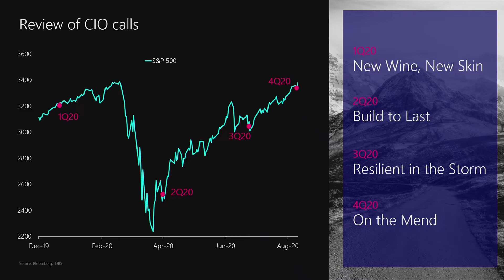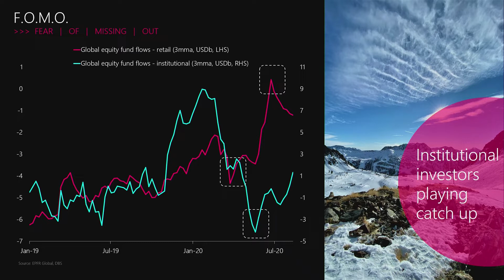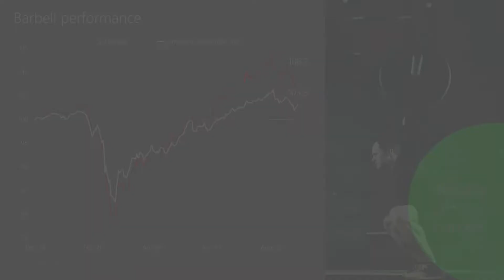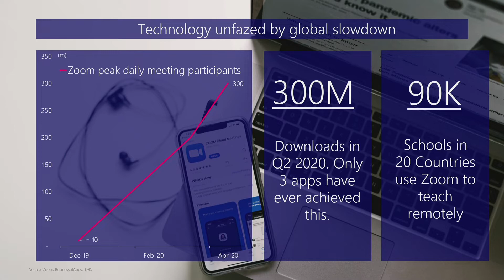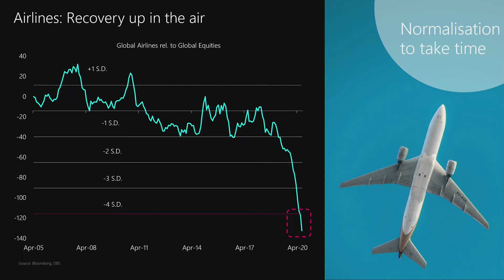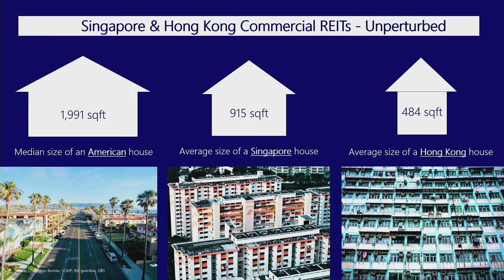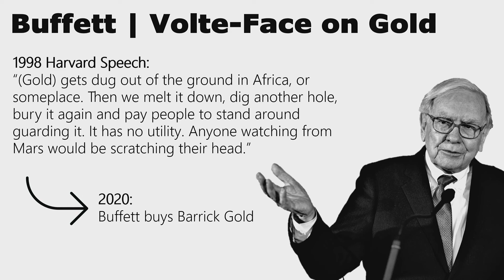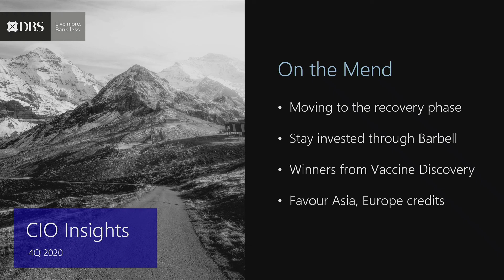4Q20 Market Outlook Full Webinar: On the Mend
DBS Chief Investment Officer Hou Wey Fook shares his 4Q20 outlook titled "On the Mend".

Also, check out Wey Fook's responses to some of investors' burning questions